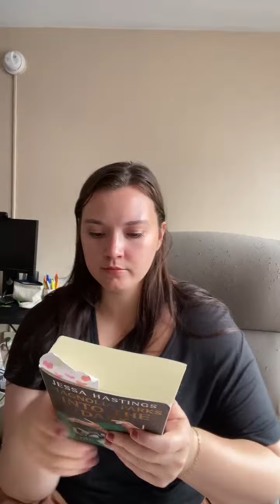Rambling about my new apartment in MN